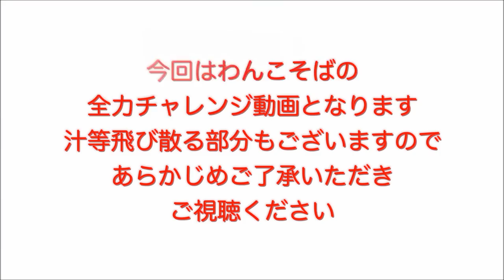【大食い】閲覧注意 わんこそばに全力で挑んだ結果【早食い】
☆★訪問店情報★☆

※お客様の写り込み等は承諾をいただいておりますm(_ _)m

今回はわんこそばたち花さんにて10分制限のもとわんこそばを！

以前から何度かお伺いさせていただきチャレンジしておりますが
限界の量までと別のチャレンジで、今回のような一人でのスピード勝負は初めての試み

とりあえず…
想像の斜め上で御給仕さんの速度が早くて…Σ(´ﾟωﾟ｀)

でもおかげさまで滞りもなく全力を出せた良いチャレンジでした